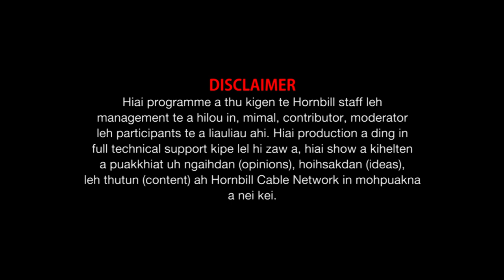Jennifer Nianglawmkim Gospel Singer